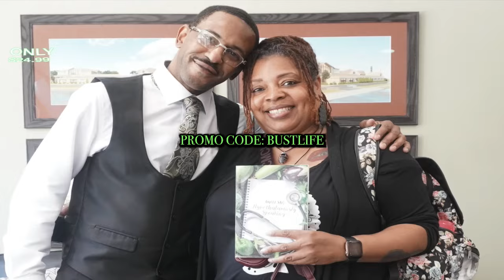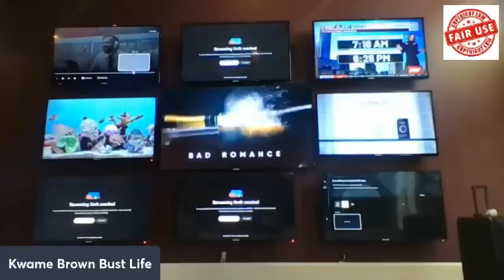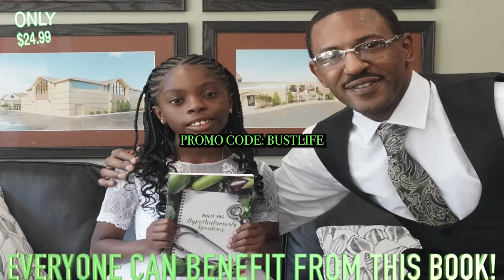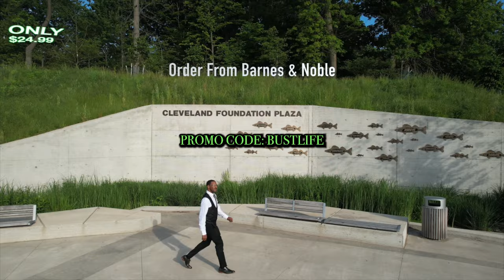Shocking Information From Tommy Sotomayor About @KwameBrownBustLife & The Kwamites! MUST SEE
Mr. Sotomayor was right about Kwame Brown, & he walked his numbers down. Tommy was getting more thumb down back then, than Kwame has watching him now! Good job Tommy!!!